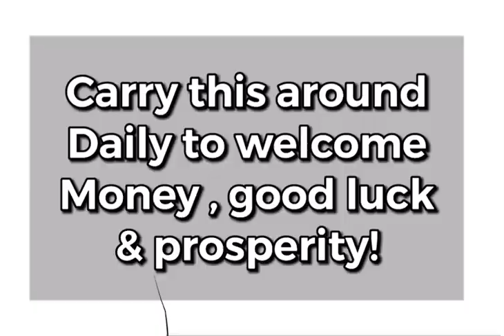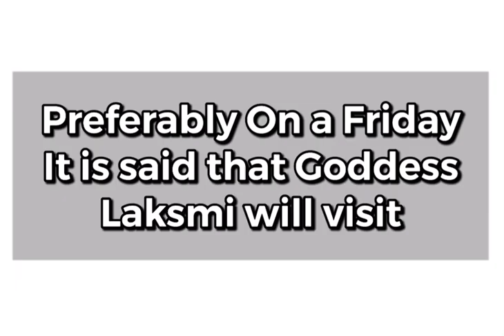Quick Money Spell ! For Instant Manifestation! Spells For Money !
Quickll Money Spell for Instant manifestation ! Spells for money!

Amazon is giving away a 30-day free subscription of AUDILE, listen to your favorite books, meditation music, and more!

I am January Moon 🌚 Capricorn sun, Taurus Moon. (Life path 8) I am an empath with psychic abilities. Best selling author on Amazon. Please enjoy my meditations, Chants, and tarot Pick a card video.